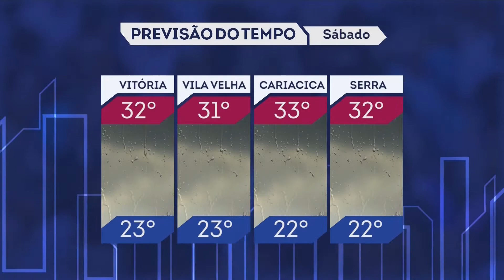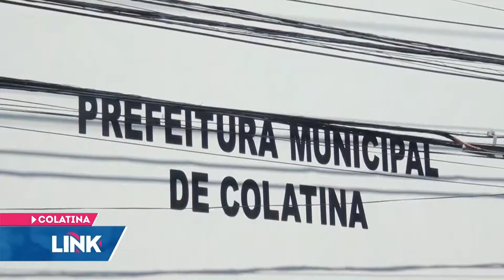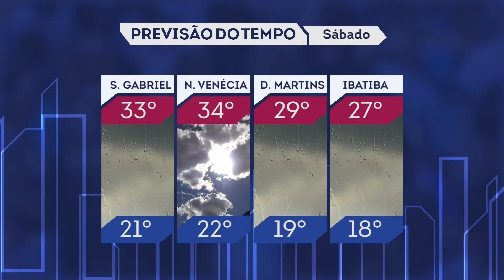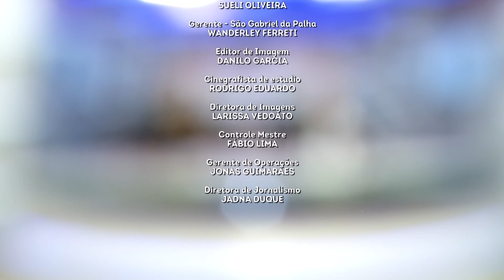Link ES - Record News ES - 22/11/2019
Volta a chover forte na região metropolitana uma árvore cai e destrói parte de uma casa  no bairro Bomfim em Vitória.
Em Vila Velha, moradores ficam ilhados e motoristas e pedestres tem dificuldade para passar pelas ruas.
Na Serra, os alagamentos interrompem mais uma vez o transito na BR 101
E novos  deslizamentos de terra são registrados na BR 262 e governador cobra melhorias do Governo Federal.
E um homem escorrega e cai de uma altura de 10 metros no morro Mestre Alvaro, na Serra.
No quadro Esquina da Record News você confere o som do músico James.
E tem a agenda cultural com as melhores dicas para você aproveitar o seu fim de semana.